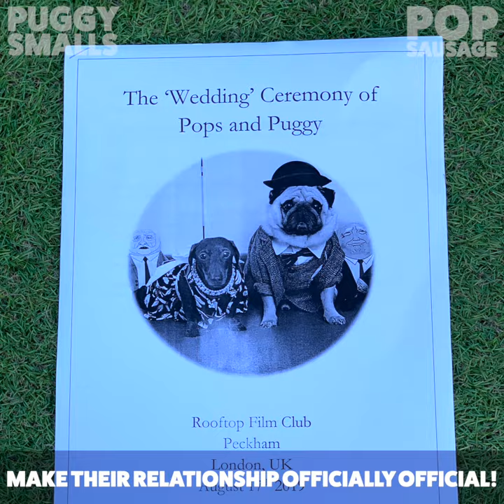The UK's first official dog wedding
We got married with an official ordained human. On a rooftop cinema in London